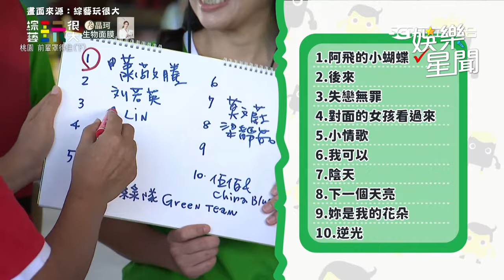00後同學們歌單大不同！根本世紀大鴻溝？ 這些經典老歌竟然沒聽過！｜綜藝玩很大 Mr.Player｜三立娛樂星聞